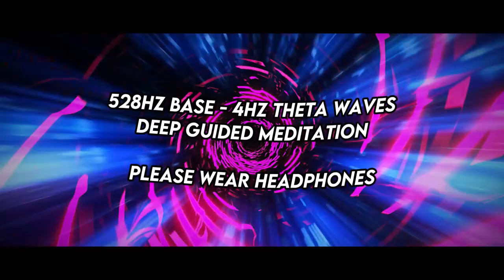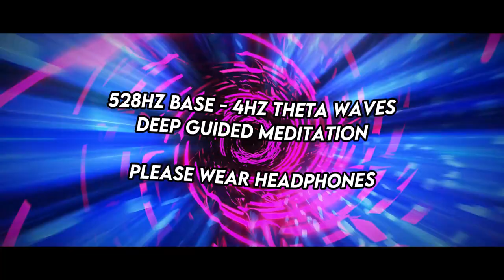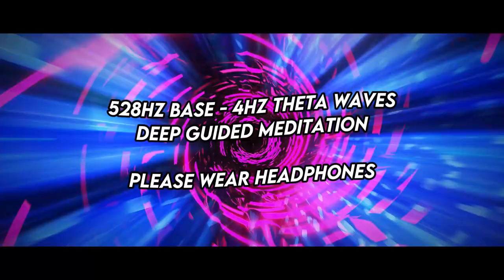4HZ Theta Wave Guided Gateway - Session 1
Ready to dive deep into the most profound experience any human can undertake ? In this video, we introduce the soul-sync first exercise, a powerful technique that uses hemi-sync and binaural beats for a profound meditative experience. Unlock the gateway to your soul with this proven method that works 100%!

This is the first session of both versions of  "Soul - Sync", I'm uploading this session because it works and you can experience this session as many times as you want. It is available as part of the "Polybius Invaders 2" secret gateway. And it will also be available in the standalone "Soul - Sync" app.

It is a very deep meditation. You don't need to be a practioner of mediatation, or a buddist monk to trancend your physical state. It is using the technology that was declassified by the CIA relating to the gateway project. You are more than your physical body.

All you need is to wear a pair of headphones, be sat in a quiet room, with no distractions, and just listen to the guide.
The base frequency is 528hz and the binaural beats has a 4.01hz separation. Pure Theta waves.

Unlock the full power of your mind with this soul-sync first exercise! This deep meditation uses hemi-sync technology and binaural beats to guide you into a profound state of relaxation and inner peace. Join us on this journey to explore the gateway experience and access the limitless potential of your mind. 100% effective for all levels of meditation!